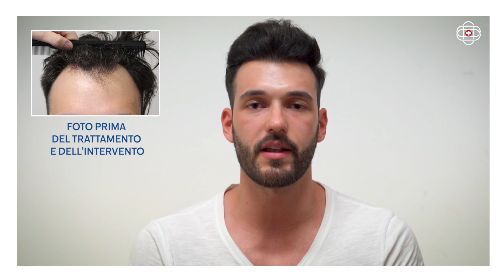Trattamenti e Trapianto capelli in Italia: i risultati di Alessio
Alessio, 29 anni, teneva molto alla sua capigliatura ed era stanco di dover adeguare le sue acconciature per nascondere il diradamento.

Grazie all’analisi eseguita dai nostri esperti sono state subito identificate le cause che davano origine alla caduta dei capelli.

Il percorso di trattamenti FISIO-COMPLEX ideato per la sua casistica, ha reso il cuoio di Alessio più pulito, fermando la caduta fin dalle prime applicazioni. Parallelamente, il trapiantocapelli con l’ausilio del protocollo Istituto Helvetico Sanders SMART FUE ha rinnovato la sua immagine, facendogli ritrovare la capigliatura desiderata, bella e sana come un tempo.

📞 Chiama il numero verde 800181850

Il canale Youtube di Istituto Helvetico Sanders: tutto ciò che c'è da sapere sulla cura capelli, attraverso video informativi, interviste a esperti del settore tricologico e testimonianze dirette dei nostri servizi.